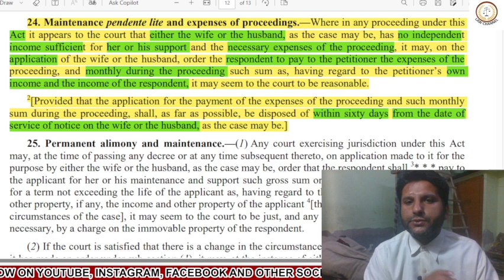पति किस आधार पर पत्नी से मेंटेनेंस ले सकता है पूरी वीडियोकॉन अंत तक देखें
हेलो दोस्तों कैसे हो आप सभी लोग आप सभी का स्वागत करता हूं फिर से अपने चैनल नॉलेज भाई जी पर मैं हूं आपका दोस्त अमित कुमार आज हम इस वीडियो के अंदर समझने वाले हैं पति किन आधार पर अपनी पत्नी सेमेंटेनेंस क्लेम कर सकते हैं अगर आप इस वीडियो से वीडियो को लाइक कीजिएऔर चैनल को सब्सक्राइब कीजिए
Channel Name
Knowledge Bhai Ji
Made by
Amit Kumar